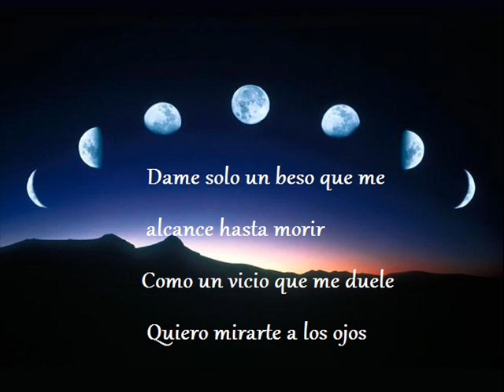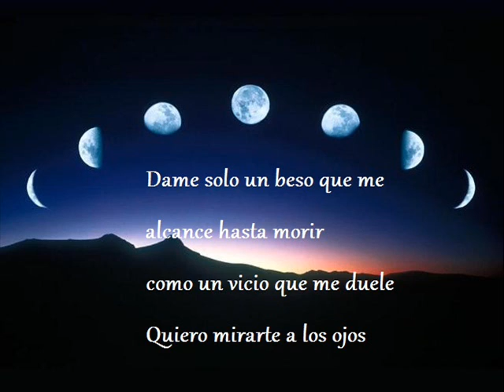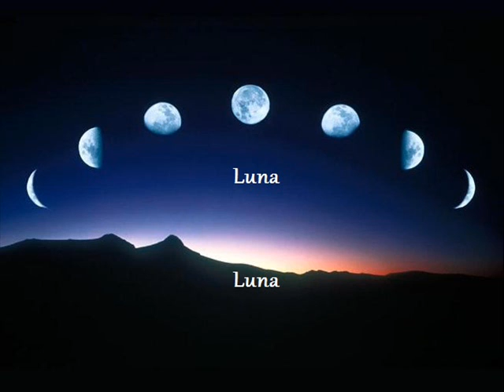Zoé y Lo Blondo - Luna (MTV Unplugged) - Video Con Letra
No soy propietario de los derechos de la canción

Perdon si los videos son simples, pero trato de hacerlos simples, pero con alta calidad y con precisión
Sorry if the videos are simple, but try to make them simple, but with high quality and precision